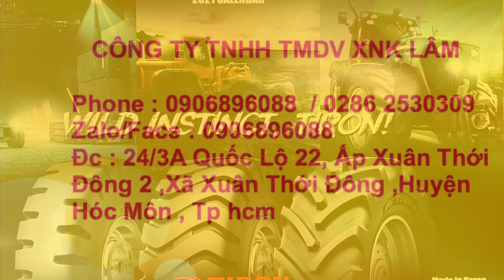Lốp Tiron korea nhập khẩu 16.9-30 size mới gai cao,vỏ tiron 16.9-30 mã 617 và 603,tiron tyres,hungA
CÔNG TY TNHH TMDV XNK LÂM
ĐC : 24/3A,quốc lộ 22,ấp xuân thới đông 2, xã xuân thới đông,hóc môn, tp hcm.

- Đại lý phân phối lốp máy cày hiệu tiron độc quyền tại việt nam. gai cao nhập khẩu chính hãng hàn quốc ,mới 100%, (BẢO HÀNH 1 NĂM VỀ KỶ THUẬT) có đủ size cho tất cả các hiệu máy cày nhật châu âu.
- Lốp về liên tục do nhu cầu cao của khách hàng ở thời điểm hiện tại . với chất lượng tốt bền nên được mọi người tin dùng và đánh giá cao về sản phẩm

QUÝ KHÁCH CẦN THÊM THÔNG TIN GỌI SĐT TRÊN...